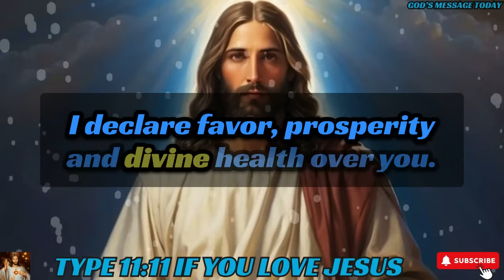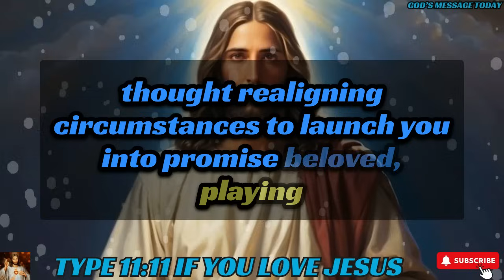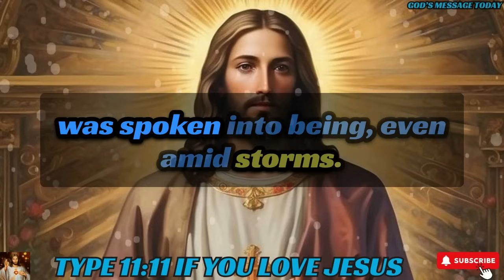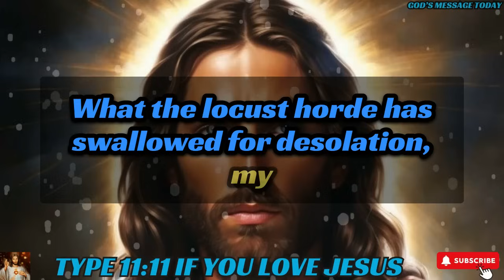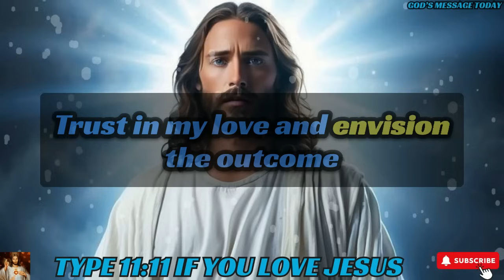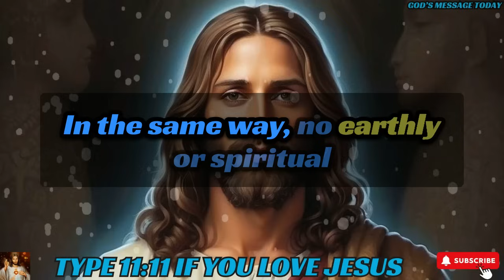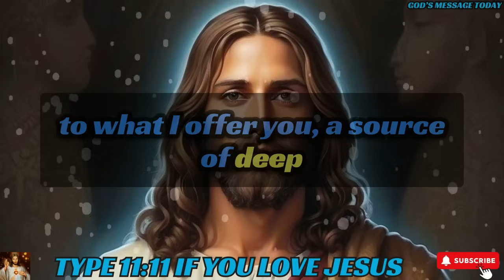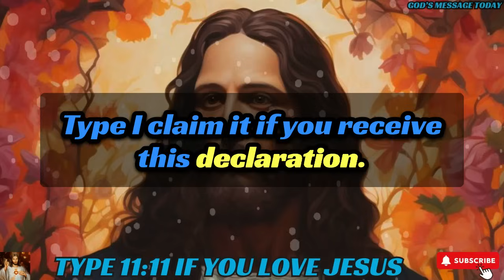🛑"Please Give Me Your 2 Minutes I Beg You" | ।God's message today।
bible scriptures
god's message
bible quotes
bible verses about love
faith quotes
Christian quotes